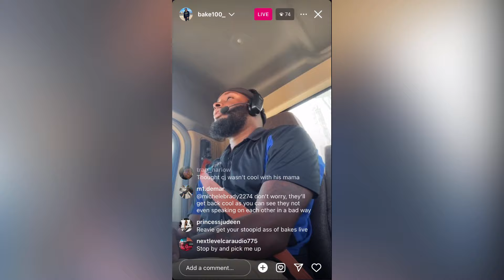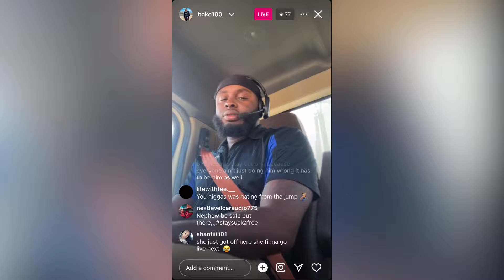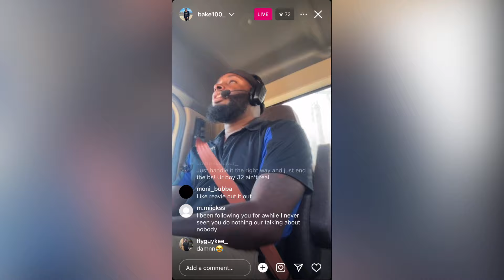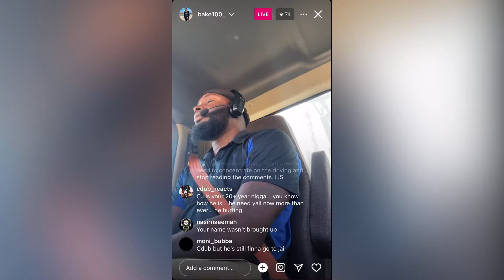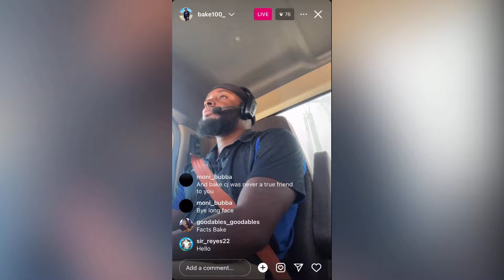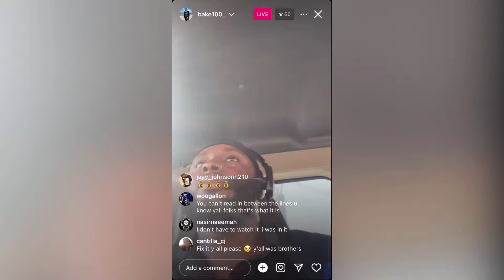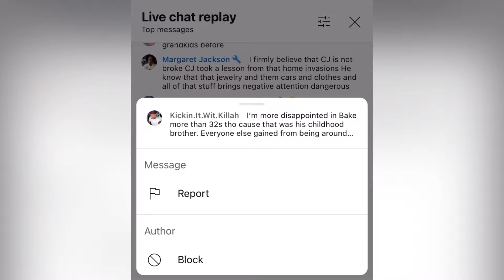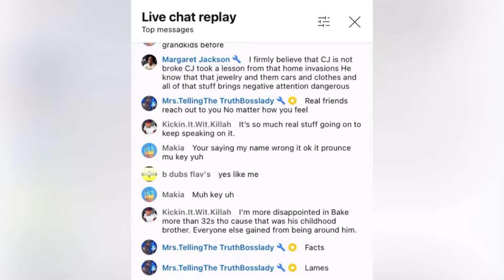CJ SO COOL Ex-Girlfriend & Childhood Friend Bake FIRE BACK?!